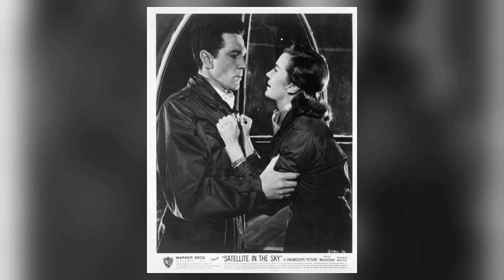The Hidden Truth of Lois Maxwell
Lights, camera, and a warm welcome to Classic Hollywood enthusiasts! 🎥 Today, we're transported back in time to celebrate the brilliance of Lois Maxwell, a true Hollywood gem. 🌟

From captivating performances to endearing charisma, Lois Maxwell's contributions to cinema remain etched in our hearts. 🎬

Join me as we revisit Lois Maxwell's iconic works, relive their most memorable scenes, and uncover the magic that still enchants audiences today.

🌠 Let's ignite the silver screen with Lois Maxwell's brilliance and bask in the golden era of Hollywood once more! ✨🎭
Filmography:
The Fourth Angel
Hard to Forget
Lady in the Corner
Rescue Me
Martha, Ruth & Edie
Alfred Hitchcock Presents
Eternal Evil
A View to a Kill
The Edison Twins
Peep
Octopussy
For Your Eyes Only
Mr. Patman
Lost and Found
Moonraker
Witch of Westminster Crossing
The Spy Who Loved Me
Age of Innocence
From Hong Kong with Love
Endless Night
The Persuaders!
Diamonds Are Forever
UFO
Adventures in Rainbow Country
The Adventurers
On Her Majesty's Secret Service
My Partner the Ghost
Department S
You Only Live Twice
Welcome to Japan, Mr. Bond
Operation Kid Brother
The Saint
Rome, Sweet Home
Gideon C.I.D.
The Baron
Thunderball
Stingray
The Ambassadors
Goldfinger
Ghost Squad
The Avengers
From Russia with Love
The Haunting
Zero One
Dr. No
Lolita
The Unstoppable Man
No Hiding Place
One Step Beyond
Danger Man
Rendezvous
Face of Fire
Television Playwright
O.S.S.
Sailor of Fortune
Kill Me Tomorrow
Time Without Pity
BBC Sunday-Night Theatre
Rheingold Theatre
High Terrace
Aggie
Satellite in the Sky
The Petrified Forest
Passport to Treason
Torpedo Zone
Aida
Man in Hiding
Orient Express
Twilight Women
Scotland Yard Inspector
Ha da venì... don Calogero
The Woman's Angle
Viva il cinema!
Lebbra bianca
Tomorrow Is Too Late
Love and Poison
Kazan
The Crime Doctor's Diary
The Decision of Christopher Blake
The Dark Past
The Big Punch
Corridor of Mirrors
That Hagen Girl
Springtime
Stairway to Heaven
The Fourth Angel
Hard to Forget
Rescue Me
Martha, Ruth & Edie
Alfred Hitchcock Presents
Eternal Evil
The Edison Twins
Peep
Octopussy
Mr. Patman
Lost and Found
Moonraker
Age of Innocence
Endless Night
The Persuaders!
Diamonds Are Forever
UFO
The Adventurers
Department S
Operation Kid Brother
The Saint
Rome, Sweet Home
Gideon C.I.D.
The Baron
Thunderball
Stingray
The Ambassadors
Goldfinger
Ghost Squad
The Avengers
The Haunting
Zero One
Dr. No
Lolita
The Unstoppable Man
No Hiding Place
One Step Beyond
Danger Man
Rendezvous
Face of Fire
Television Playwright
O.S.S.
Sailor of Fortune
Kill Me Tomorrow
Time Without Pity
BBC Sunday-Night Theatre
Rheingold Theatre
High Terrace
Aggie
The Petrified Forest
Passport to Treason
Torpedo Zone
Aida
Man in Hiding
Orient Express
Twilight Women
Scotland Yard Inspector
The Woman's Angle
Viva il cinema!
Lebbra bianca
Love and Poison
Kazan
The Dark Past
The Big Punch
Corridor of Mirrors
That Hagen Girl
Springtime
Stairway to Heaven
The Fourth Angel
Hard to Forget
Rescue Me
Martha, Ruth & Edie
Alfred Hitchcock Presents
Eternal Evil
The Edison Twins
Peep
Octopussy
Mr. Patman
Lost and Found
Moonraker
Age of Innocence
Endless Night
The Persuaders!
Diamonds Are Forever
UFO
The Adventurers
Department S
Operation Kid Brother
The Saint
Rome, Sweet Home
Gideon C.I.D.
The Baron
Thunderball
Stingray
The Ambassadors
Goldfinger
Ghost Squad
The Avengers
The Haunting
Zero One
Dr. No
Lolita
The Unstoppable Man
No Hiding Place
One Step Beyond
Danger Man
Rendezvous
Face of Fire
Television Playwright
O.S.S.
Sailor of Fortune
Kill Me Tomorrow
Time Without Pity
BBC Sunday-Night Theatre
Rheingold Theatre
High Terrace
Aggie
The Petrified Forest
Passport to Treason
Torpedo Zone
Aida
Man in Hiding
Orient Express
Twilight Women
Scotland Yard Inspector